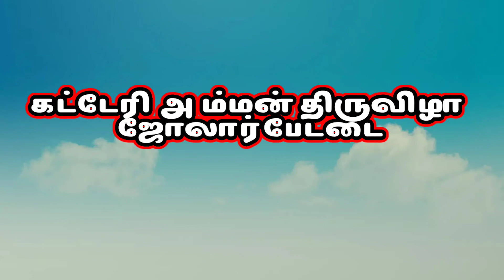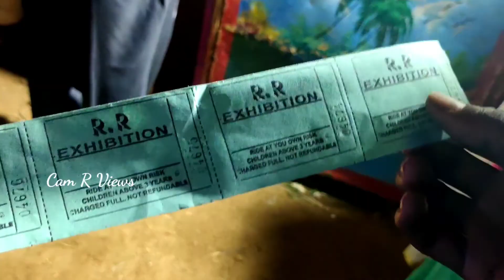Jolarpettai Katteri Amman Festival 🎎 கட்டேரி அம்மன் திருவிழா Tirupattur DT திருப்பத்தூர்